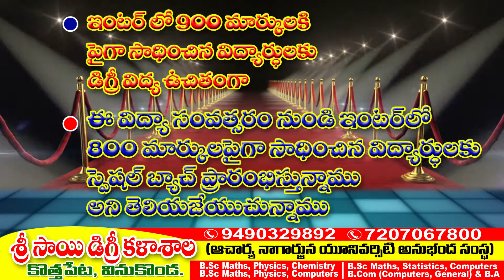Sri Sai Degree College | Vinukonda